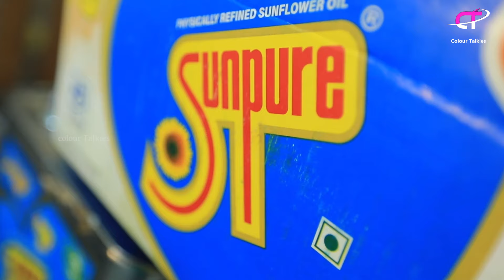ಇಂತಹ ಕೈಮಾ ಉಪ್ಪಿಟ್ಟು ಎಂದಾದರೂ ತಿಂದಿದ್ದೀರಾ? ಮಾಡೋಕೆ ಸುಲಭ ತಿನ್ನೋಕೆ ಅಷ್ಟೇ ರುಚಿ | Kheema Uppittu Recipe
How to make Mutton Kheema Uppittu Recipe in Kannada | Chandru Nimmane Oota | Colour Talkies | Karma Uppittu | Karma Upma | Kheema Upma | Mutton Biryani Recipe | Color Talkies |

Ingredients/ಪದಾರ್ಥಗಳು
for Masala:
Cinnamon - 2 nos
Lavanga - 2 nos
cardamom - 2 nos
Pepper - Half Tbsp
Green Chilli - 8 nos
Garlic - 1 full
Ginger - Half Tbsp
Onion - Half
Coriander Leaves - Half Cup

For Uppittu:
Mutton Mince - 300gm
Semolina - 1 cup ( 1 cup)
Oil  - 100 ml
Cashews - 10 nos
Green Chilli - 2nos
Red Chilli - 2nos
Jeera - Half Tbsp
Fennel Seeds - Half Tbsp
Tomato - 1

Hotel Address :
Hotel Chandru Nimma Mane Oota
Near Gandhi Bhavana,
Near Kumara Park.

  / colour-talki.  .